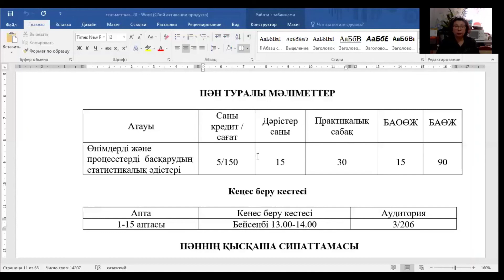КазУТБ-ТИС-Өнім және процестерді басқарудың статистикалық әдістері-лекция1-каз